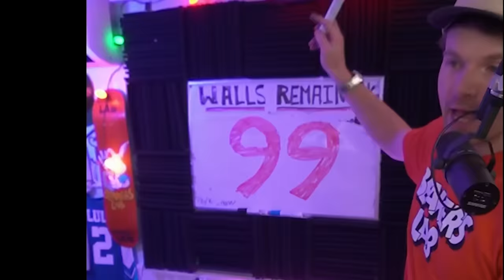Can the most UNDERPOWERED HOG RIDERS 3-Star in LEGEND League?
▶️ It's Clash of Clans on Beaker's Lab! WELL, They haven’t gotten a new level in years, so… FINGERS CROSSED. ENJOY! ◀️

Can we FINALLY perfect 3-Star a TH16 in legend league... with Mass Hogs?